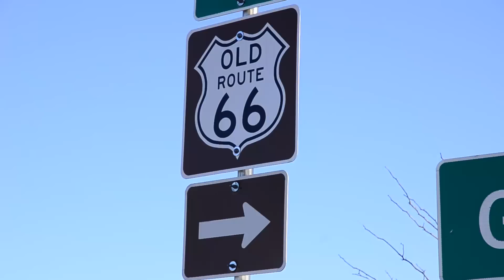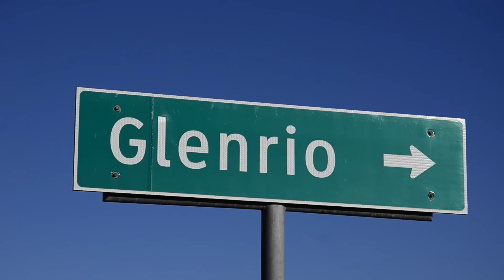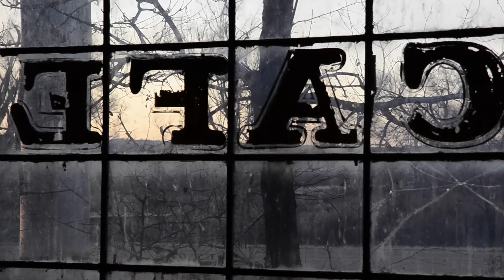Exit 0 Glenrio with host Nick Gerlich by KC Keefer.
Released October 2015 This short documentary explores the Ghost Town of Glenrio which straddles the Texas and New Mexico border on an old section of Historic Route 66. Professor Nick Gerlich tells the story of this easy stop on the road. Please respect private property. Filmed in March 2015. Written by Nick Gerlich. Filmed and Directed by KC Keefer. Art Direction Nancy Barlow Produced by Unoccupied Route 66 Presents.